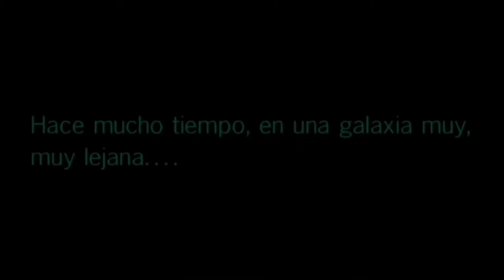Avance del cómic STAR WARS DOCTORA APHRA #2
Avance del cómic STAR WARS DOCTORA APHRA #2 a la venta en USA el 22 de julio. Guión de Alyssa Wong y dibujo de Marika Cresta. Portadas de Valentina Remenar, Sara Pichelli y Tamra Bonvillain.

La doctora Aphra y su nuevo equipo han rastreado los Anillos de Vaale hasta un misterioso planeta lleno de horror primordial. Lo que es peor, los anillos pueden estar malditos ... una maldición que ya podría estar destrozando a la tripulación de Aphra.